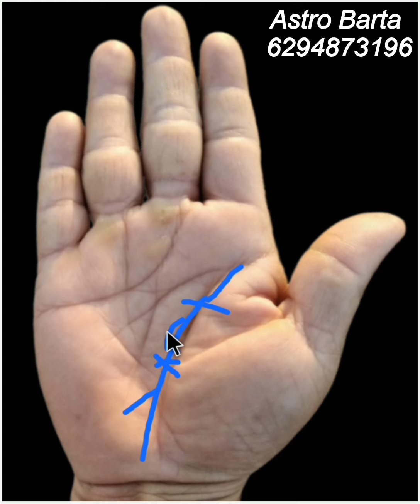কিছু চিহ্ন রোগের ঈঙ্গিত করে | Hater Rekha Bangla | Bangla Jyotish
About this video - Namaskar bandhura manuser jibon e majhe majhe rog asei thake, hater Rekha bichar korle seguli ditels bojha jai, ki dharaner rog hate pare ba kakhan hate pare, ei video te ami seta alochana karechi.
Watch till the end thank you. Online prediction available

* Get personal consultations for:
• Progeny, Children
• Settlement Abroad
• Education
• Property
• Year Ahead
• Health & Wellness